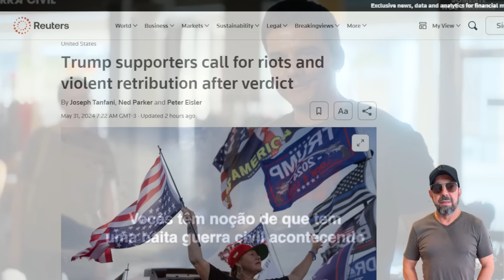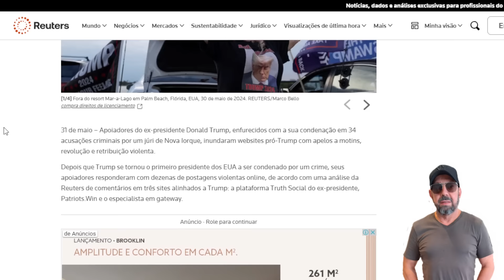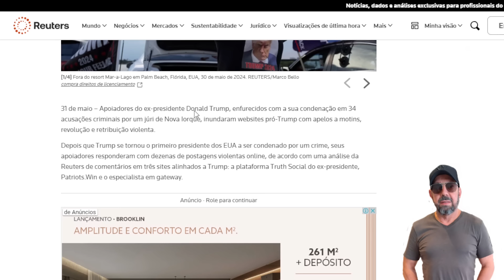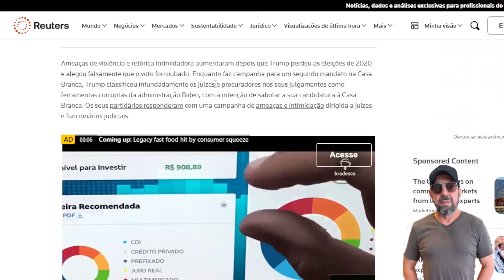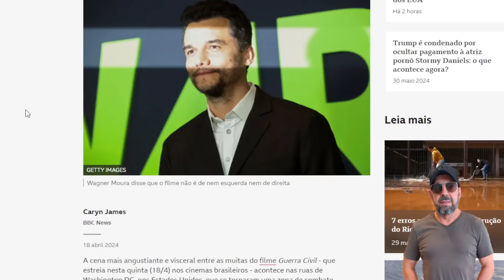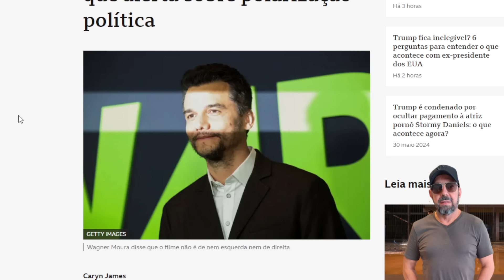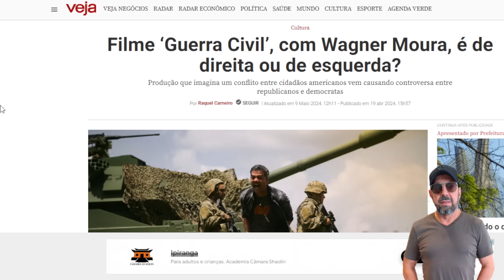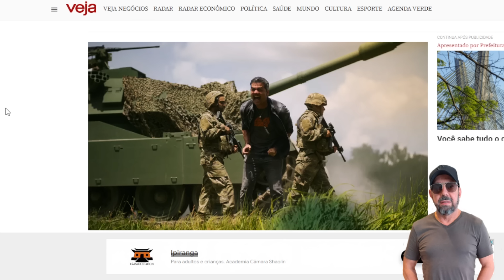Filme previu surto trumpista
No momento em que o trumpismo surta com a condenação criminal do ex-presidente e ameaça desencadear o inimaginável, um filme ficcional (?!) vem à tona...